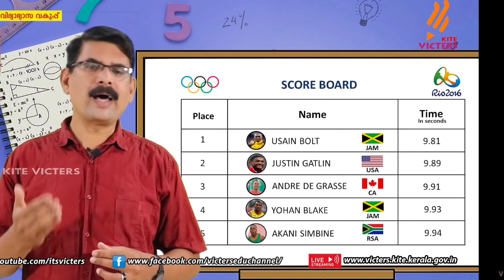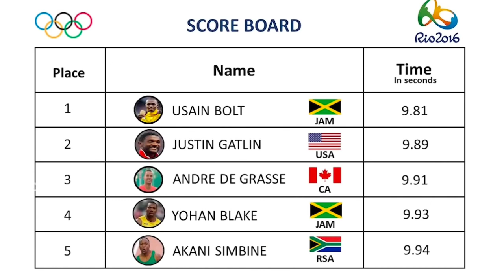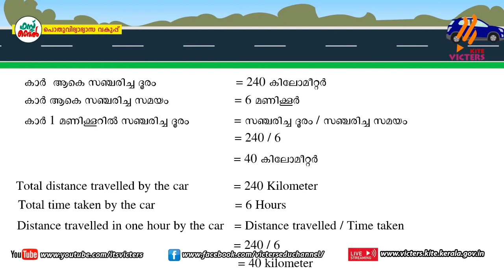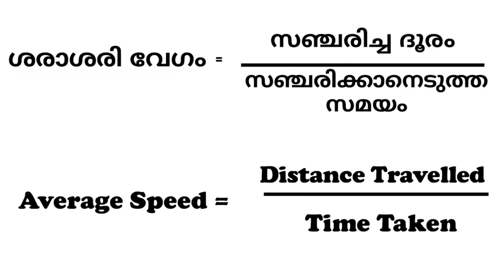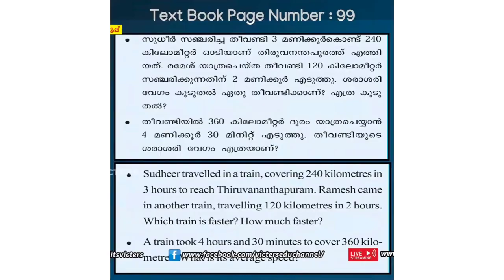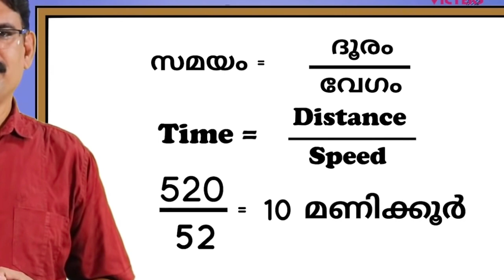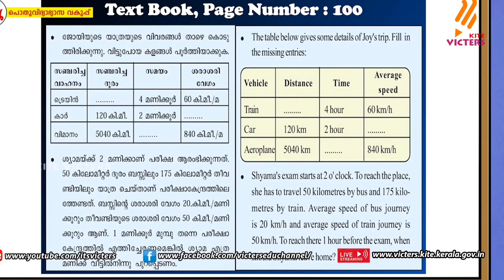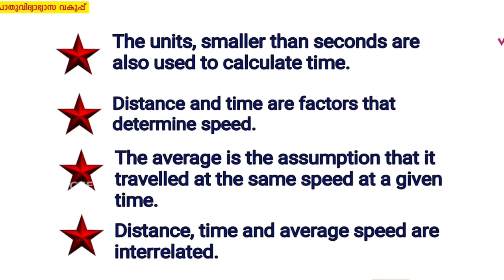Std 7 Maths വേഗത്തിൻ്റെ കണക്ക് സ്പ്പെഡ് math October 16 kitevicters class based Home work sheet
7 th std MATHS WORKSHEET page no 99,100
വേഗത്തിൻ്റെ കണക്ക് speed math chapter 7
October 16 kitevicters class based Home work sheet